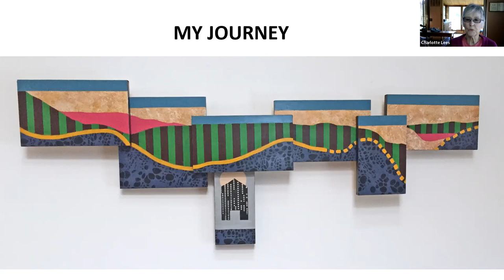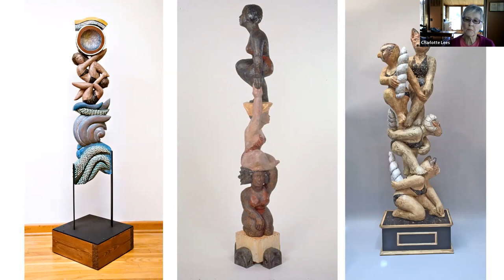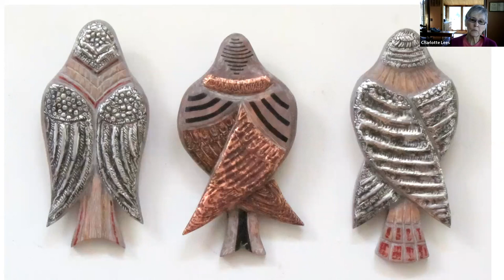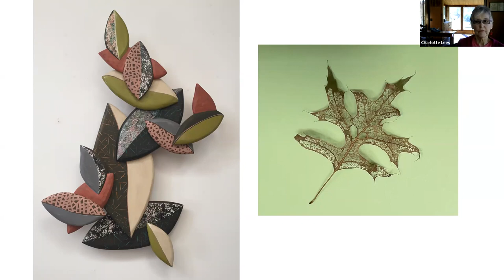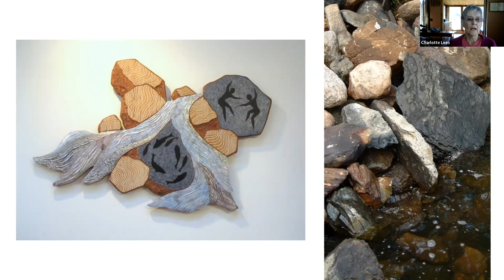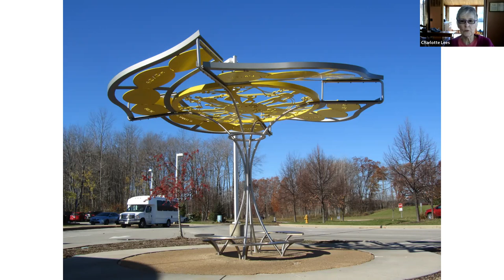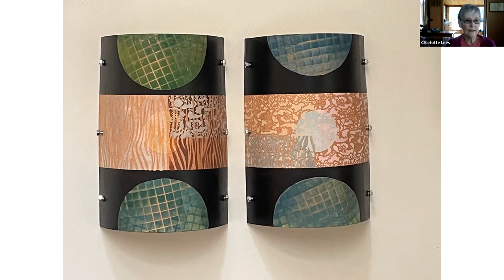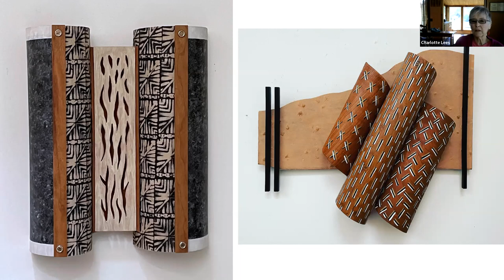Arts Beacon of Light Artist Talk with Charlotte A. Lees